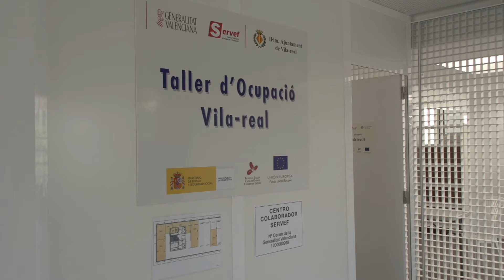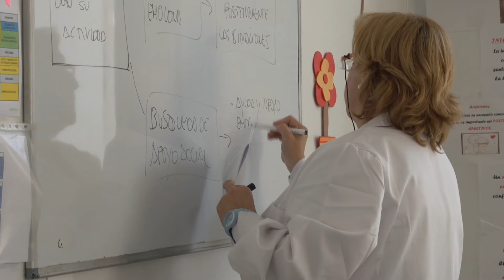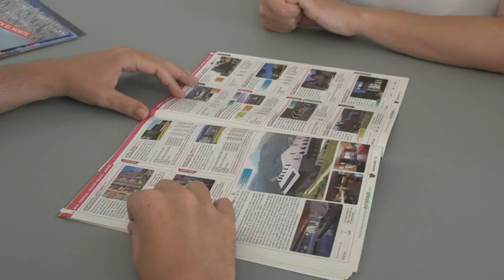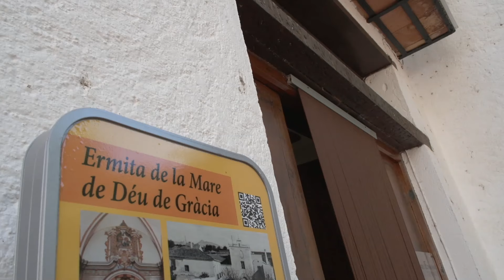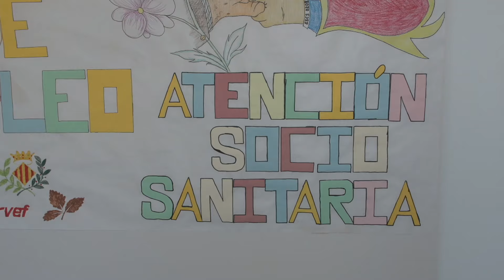Taller d'Ocupació - Reportatge (2015)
El Taller d'Ocupació de l'Ajuntament de Vila-real, finançat per la Generalitat Valenciana, ha impartit formació retribuïda a 24 persones en dues especialitats homologades amb el Certificat de Professionalitat: assistència sanitària i organització d'esdeveniments

El Taller de Empleo del Ayuntamiento de Vila-real, financiado por la Generalitat Valenciana, ha impartido formación retribuida a 24 personas en dos especialidades homologadas con el Certificado de Profesionalidad: asistencia sanitaria y organización de eventos